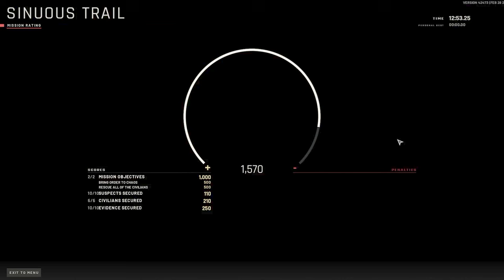THE NO NO ROOM | Let's Play Ready Or Not Part 5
Pat turns the server room into the no no room because of some spicy words.

Ready or Not is a police simulation game where players can play solo or with friends. The game offers different missions with a multitude of possible approaches, with each mission having specific objectives that contribute to the final grade of the mission.

Players may customize their loadouts by choosing their primary and secondary guns, the amount of armor they're bringing, headgear, throwables, and gadgets. Unlike most shooters, combat is ideally the last resort when accomplishing each mission. Players must order hostiles to stand down and only engage if fired upon. Hostages must also be rescued and evidence must be secured.